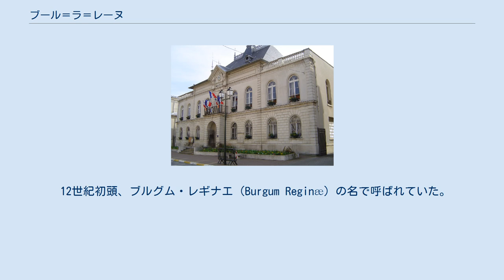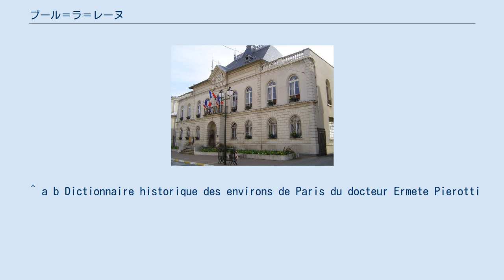ブール＝ラ＝レーヌ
ブール＝ラ＝レーヌ （Bourg-la-Reine）は、フランス、イル＝ド＝フランス地域圏、オー＝ド＝セーヌ県のコミューン。
 ビエーヴル川左岸にあるブール＝ラ＝レーヌは、南をアントニー、北西をバニュー、北東をカシャン、東をライ＝レ＝ローズ、南と西をソーと接する。
 12世紀初頭、ブルグム・レギナエ（Burgum Reginæ）の名で呼ばれていた。
多くの仮説で取り上げられる、王妃（La Reine）にまつわるという由来は疑問視されている。
フランス革命時代、短期間ブール＝エガリテ（Bourg-Egalité）と改名させられていた。
 1247年、サント＝ジュヌヴィエーヴ修道院の聖職者であるモレオンのトマがブール＝ラ＝レーヌの領主となり、住民を農奴の身分から解放した。
 ブール＝ラ＝レーヌの近くにはハンセン病患者の共同体があり、ビュルビエンヌ（Bulbienne）の名で呼ばれていた。
シャルル9世はビュルビエンヌをパリのオテル・デュー（病院）に与えた。
1564年、ビュルビエンヌは取り壊された。
 1152年にモンマルトル修道院が建てた教会は、ユグノー戦争中の1567年にユグノーに略奪され放火され、廃墟となった。
1600年、コミューンは市街を城壁で囲む許しをもらった。
コミューンへ入るためもうけられた2箇所の門は、19世紀まで残っていた。
 アンリ4世はブール＝ラ＝レーヌに広い庭園を備えたカントリー・ハウスを建て、愛妾ガブリエル・デストレに与えた。
1722年、ルイ15世はこの館をスペイン王女へ与えた。
 19世紀まで、ブール＝ラ＝レーヌでは陶器製造が盛んであった。
 ^ a b Dictionnaire historique des environs de Paris du docteur Ermete Pierotti